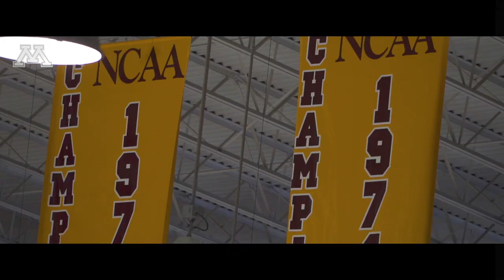"Pride On Ice" - 2023 Gopher Men's Hockey Frozen Four Hype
Gopher Men's Hockey is back in the Frozen Four! Tune in Thursday at 4:00pm CST as the Gophers take on Boston University at Amalie Arena in Tampa, Florida.